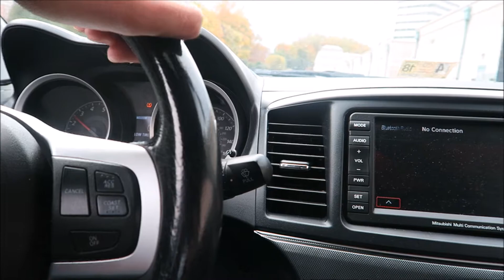My ATF fluid is really low!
Idk why my atf fluid is really low! I need ur help y’all